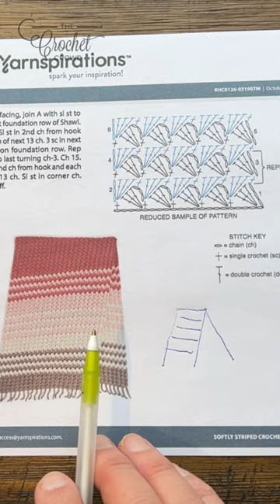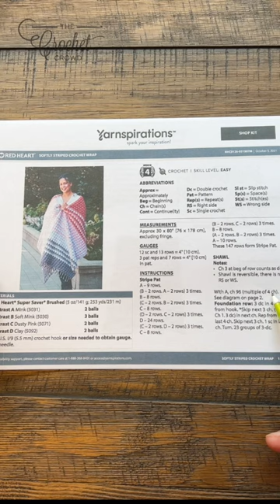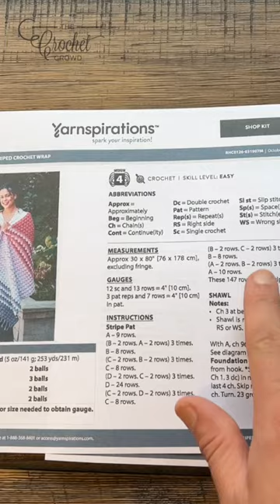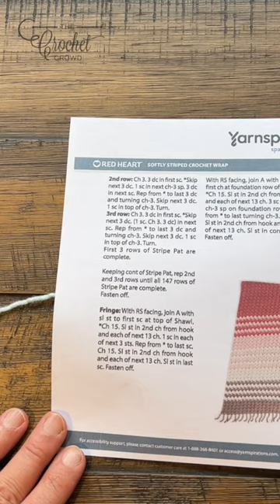Fast and Easy to Follow Crochet Wrap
VIDEO CHAPTERS
0:00 Start
0:01 Pattern Overview
1:29 Beginning Chain
1:54 Foundation Row 1
3:45 Row 2
5:33 Row 3
7:15 Repeat of 2nd Row
8:45 Repeating Instructions to Finish Wrap
9:25 Fringe Overview
9:53 What is the Right and Wrong Side?
10:34 Fringe

PATTERN DETAILS
Project Size: Approx 30 x 80" [76 x 178 cm], excluding fringe.
Gauge: 12 sc and 13 rows = 4" [10 cm]. 3 pat reps and 7 rows = 4" [10 cm] in pat.
Designer: Yarnspirations Design Team
Stitch Multiple is 4 chains.
Hook Size on Pattern: 5.5 mm / I/9
Yarn In Pattern: Red Heart Super Saver Brushed

For Teaching Purposes: I am showing
Please use the pattern for specific details on yarn quantities, gauge and other details not listed here.